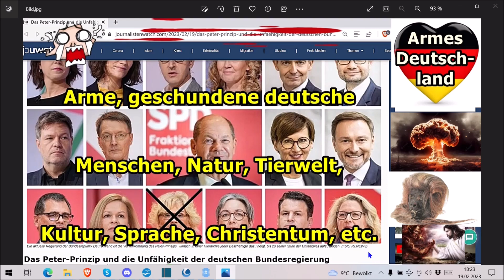Traurige Nachrichten an das Deutsche Volk vom .19.02.2023!!! ...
Die Adresse findet ihr im Impressum meiner Schrumpfkopf TV site:
Homepage Schrumpfkopf TV: